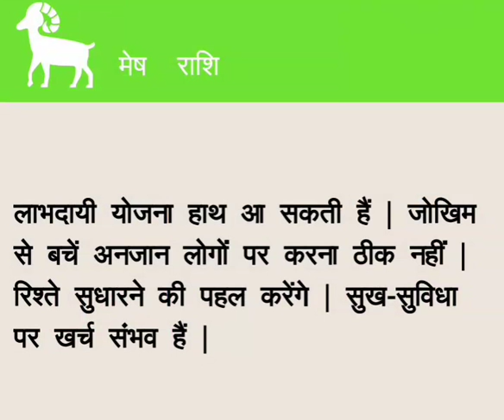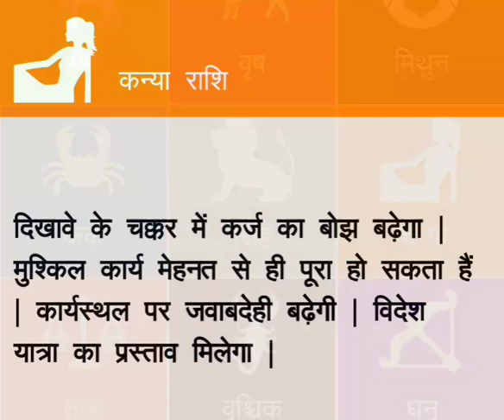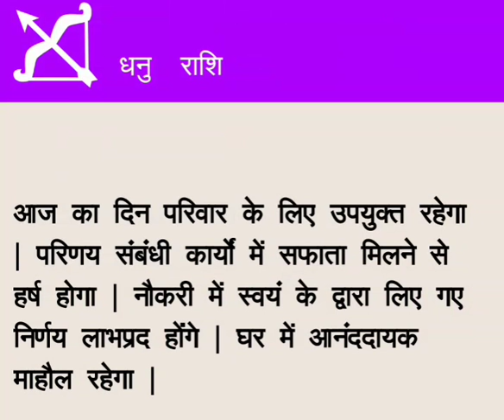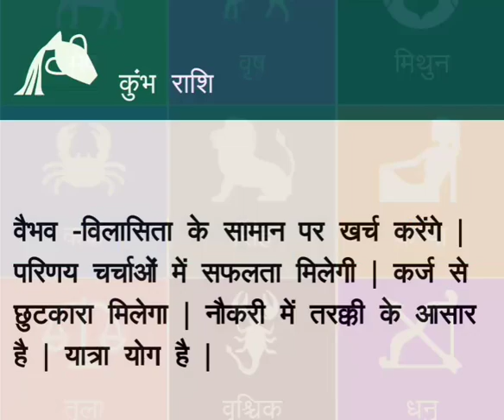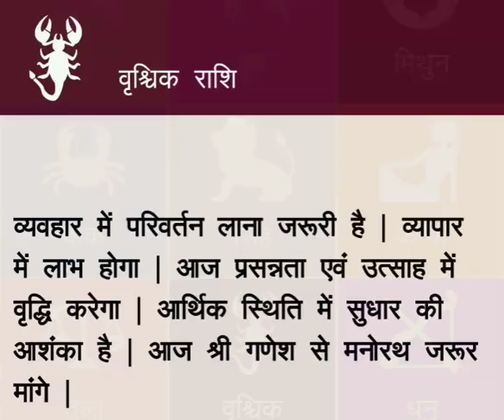प्रधानमन्त्री KP sharma Oli र संचारमन्त्री Gokul Baskota विरुद्ध अख्तियारमा उजुरी, BBCNEws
Aaj Ka Rashifal । 2 February 2019 । आज का राशिफल । Daily Rashifal । Dainik Rashifal today horoscope